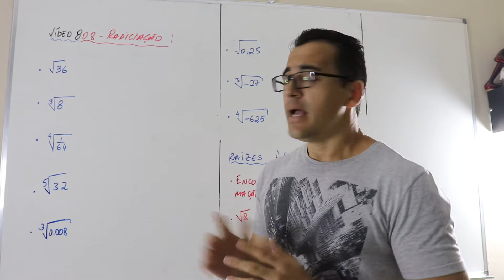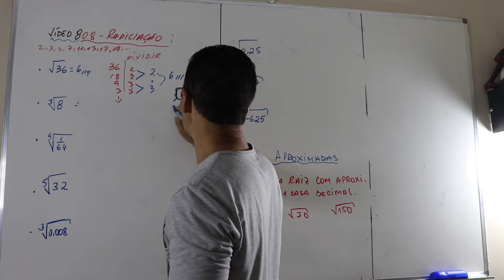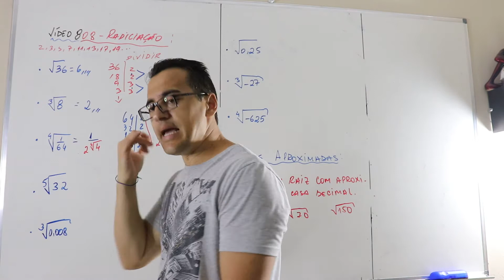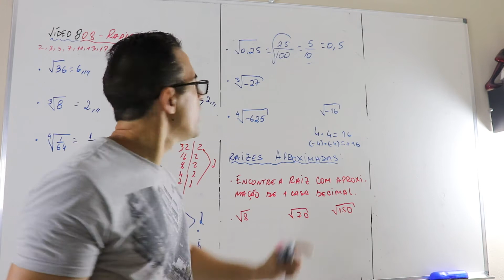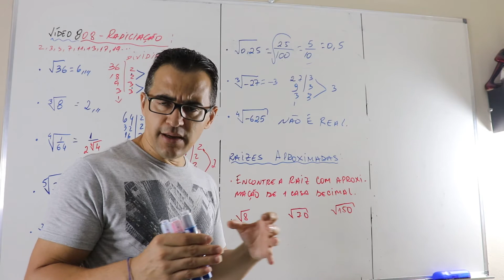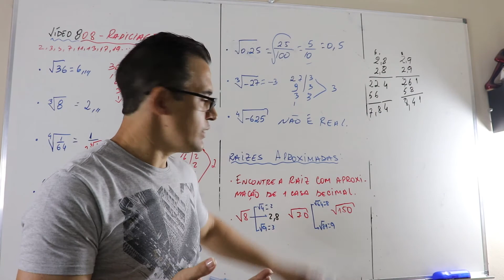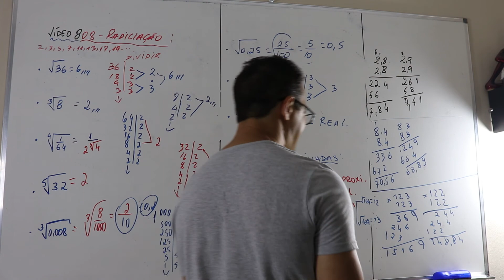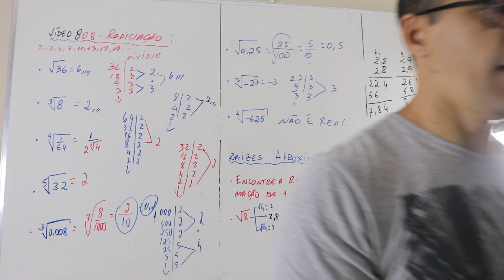Vídeo 808 Radiciação de números reais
Neste vídeo trabalharemos radiciação de números reais. Raízes quadradas, cúbicas, quarta... exatas e aproximadas.